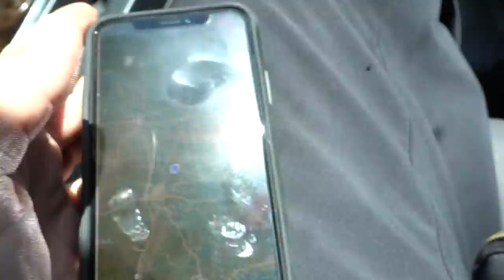Using Google Maps to find Hidden Lakes!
Finding hidden lakes to fish using google maps is a pretty awesome way to get it done!

Googan Squad
1001 East Hebron Parkway